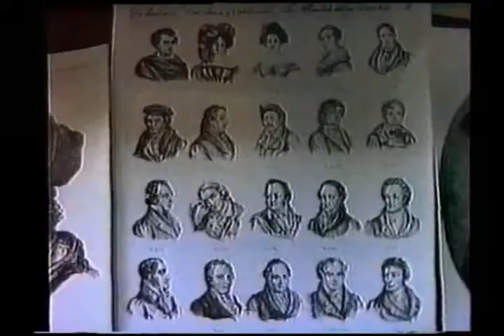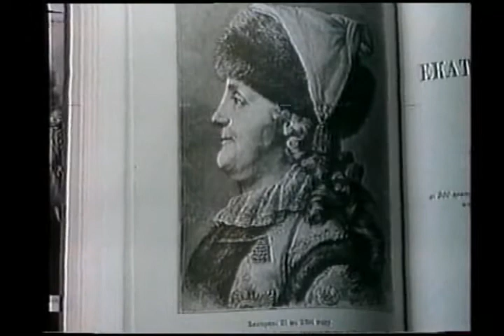1993 "Fedor Kalmyk" lecture 1-1 - Alexey Balakaev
"Fedor Kalmyk, a Painter", Film 1, Part 1
Lecture by Alexey Balakaev, Kalmykian Book Writer
TV documentary 1993